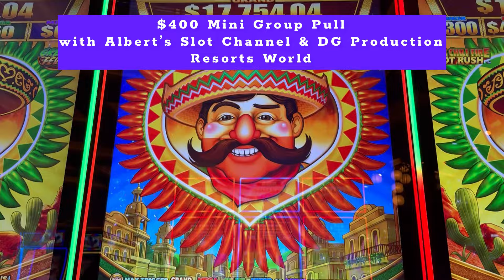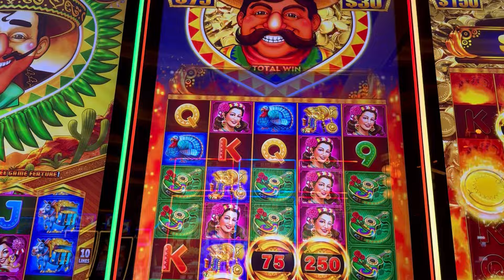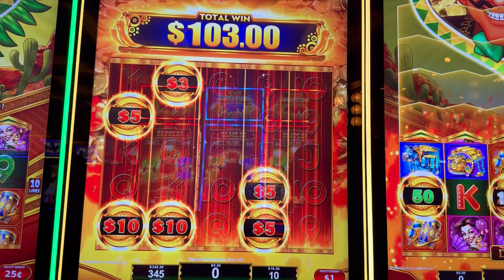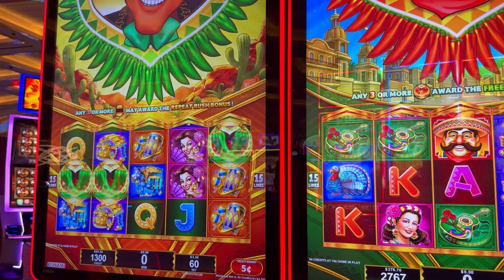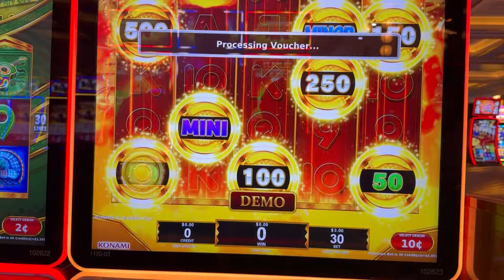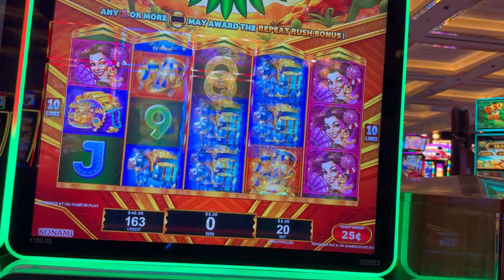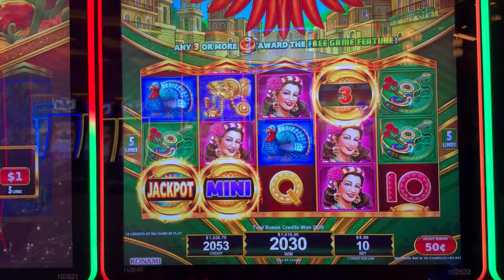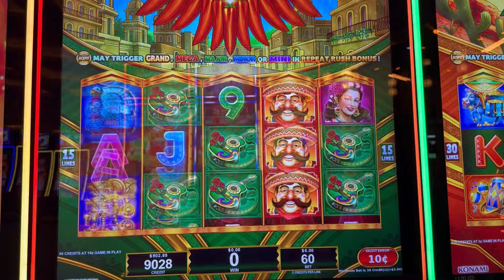RARE JACKPOT SYMBOL & GROUP PULL WITH ALBERT’S SLOT CHANNEL & DG PRODUCTION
At Resorts World casino in Las Vegas, Nevada playing Chili Chili Hot Rush slot machine with Albert’s Slot Channel & DG Production